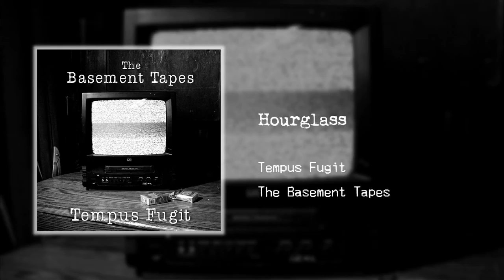Hourglass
Track 3 on our new EP, "The Basement Tapes", now availible on our bandcamp!